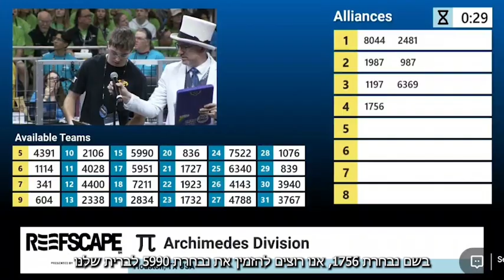TRIGON 5990 | Archimedes Division 2025 - Alliance 4 Shabbat Decline Video, 2nd Time!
Trigon 5990, the robotics team from Amit Boys Modiin, was the first pick of Alliance 4 in the Archimedes Division of the First Robotics World Championships in Houston in April 2025. They respectfully declined to participate in the final playoffs due to the Shabbat which had started.